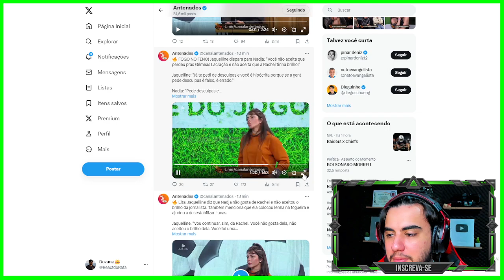JAQUELLINE MANDOU A REAL PARA NADJA DURANTE O JOGO DA DISCÓRDIA!! Olha o barraco que deu | A Fazenda